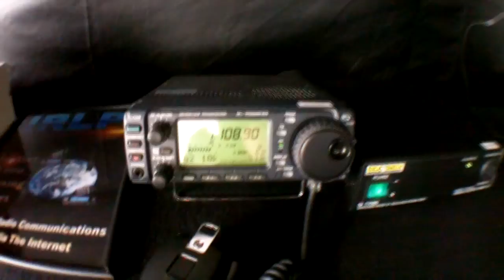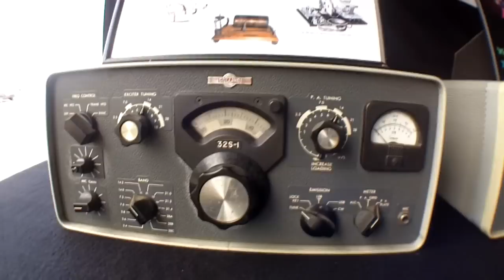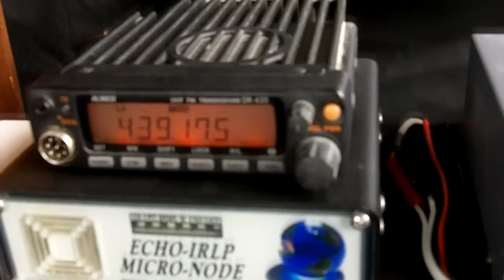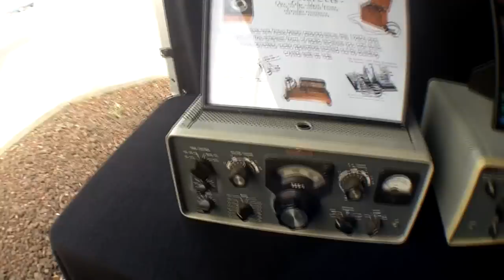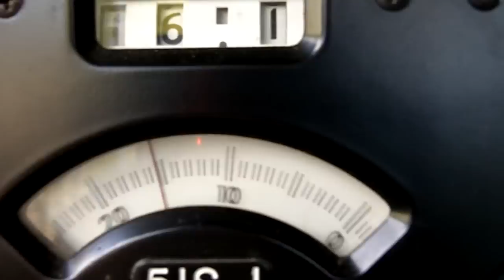2012 NFD VK3ER.m2t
As part of the WIA National Field Day program over the weekend of April 14th and 15th 2012 membes of the Eastern and Mountain District Radio Club set up a display to promote Amateur Radio in the Eastern Suburbs of Melbourne. This display was manned on the Saturday only. EMDRC were located at the Jaycar Springvale/Clayton Store and would like to thank Jaycar for allowing them to use part of the store carpark for the display.

Music used in the video is: There's A Better WAY ! by Loveshadow